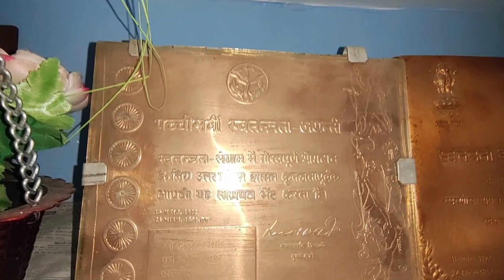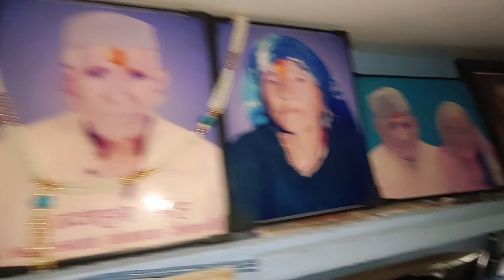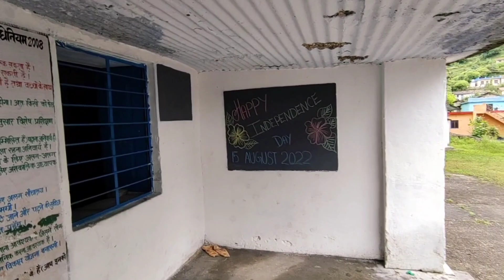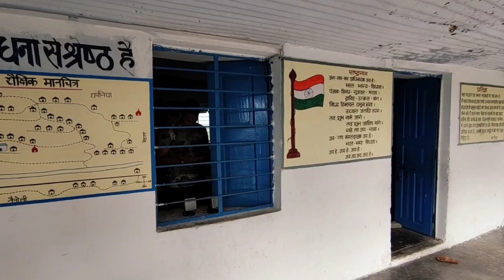//azadi ka Amrit mahotsav/ desh ke freedom fighter ke ghar gaye aaj